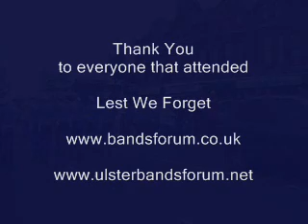Fifes and Drums Memorial Parade 2009 Part 1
Fifes and Drums Memorial Parade June 20 2009